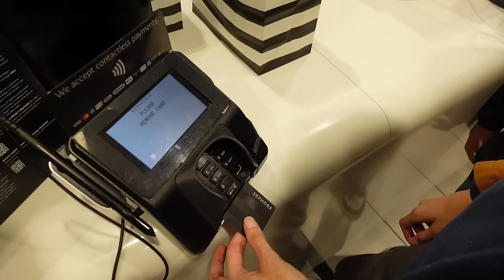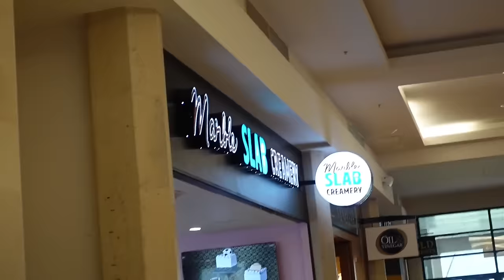Sephora Shopping Spree!!!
Esme made me go to SEPHORA for a shopping spree!!